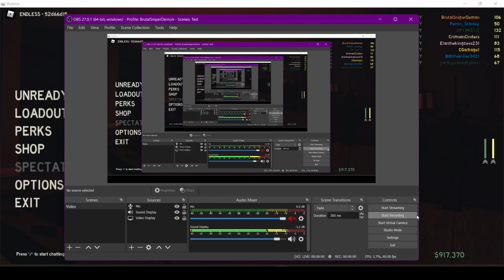Roblox Those Who Remain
I got passed wave 23 and died on wave 29